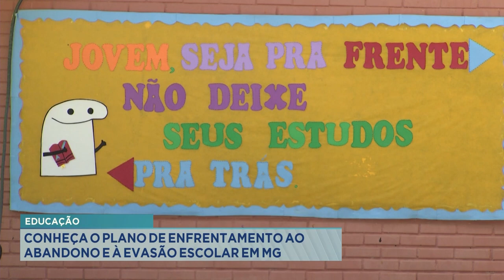Educação: Conheça o plano de enfrentamento ao abandono e à evasão escolar em MG.